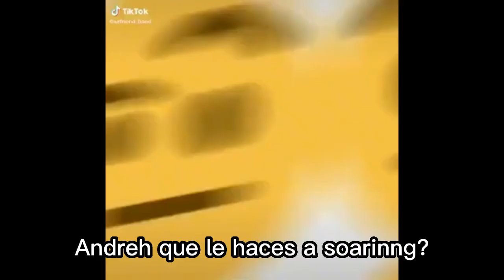El frenillo de Andreh 🙀